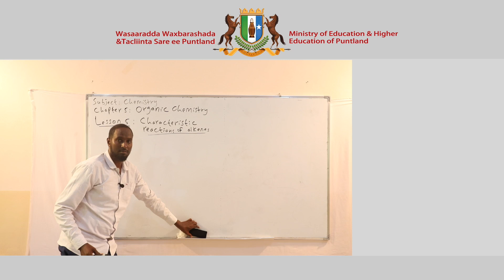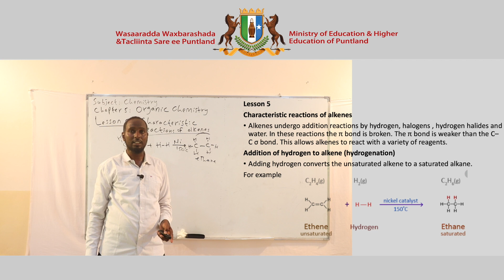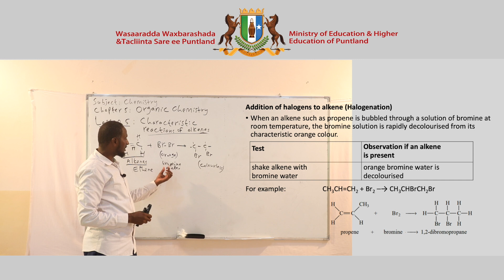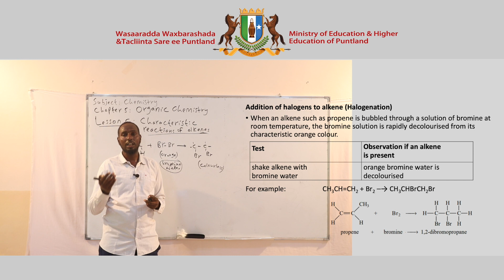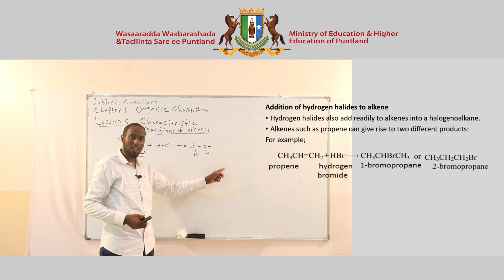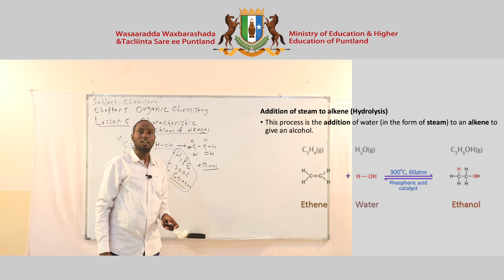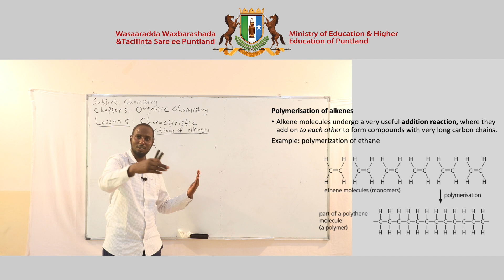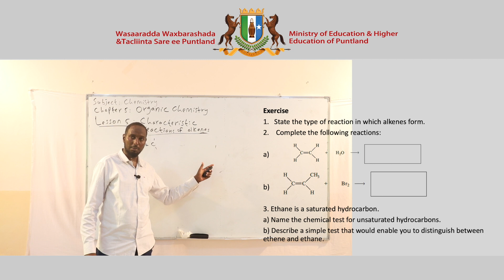Chemistry - Chapter 5 - Lesson 5